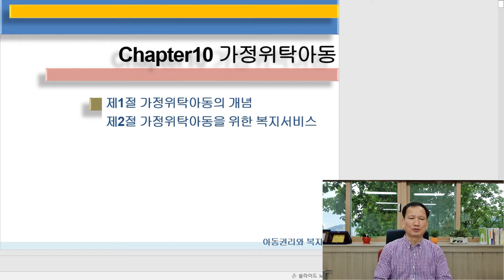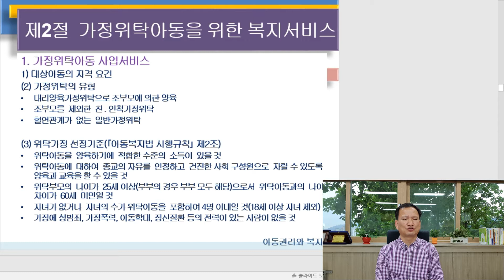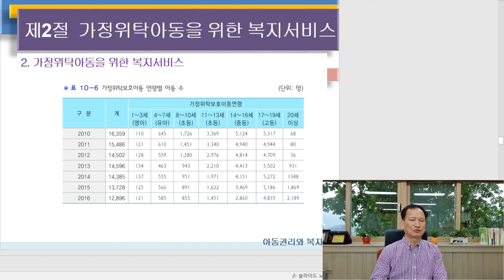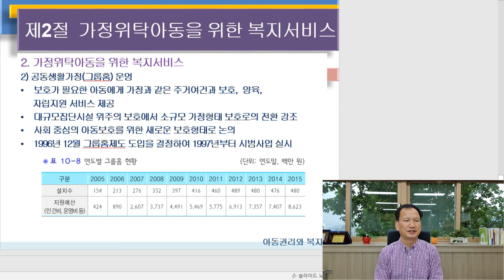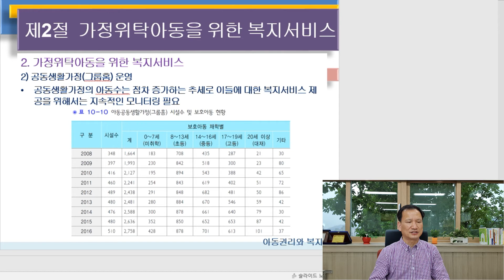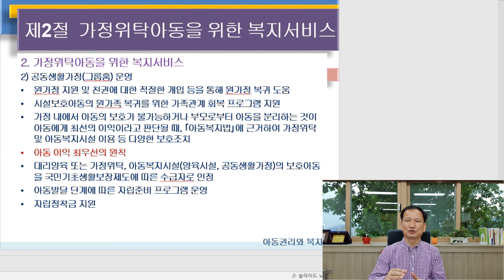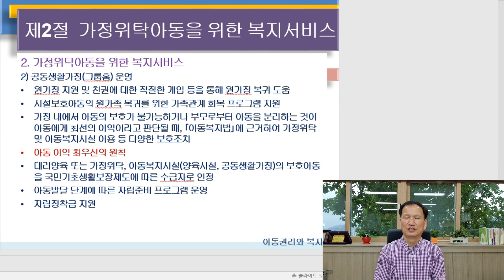아동복지론 / 가정위탁아동에 대하여 알아봅니다.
경민대학교 사회복지과 윤춘모 교수의 유튜브동영상입니다. 아동복지론 12주차 비대면수업 강의 내용입니다. 가정위탁아동의 개념, 가정위탁아동을 위한 복지서비스에 대하여 알아보았습니다. 아동복지실천분야 가정위탁아동에 대해서 많은 도움이 되길 바랍니다